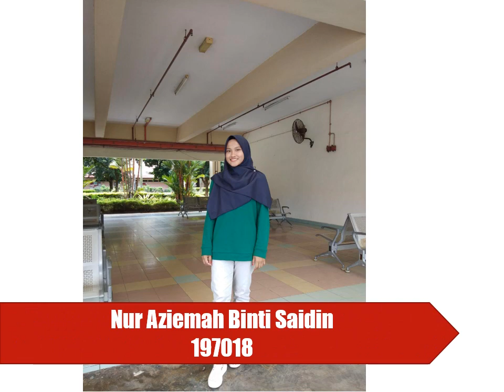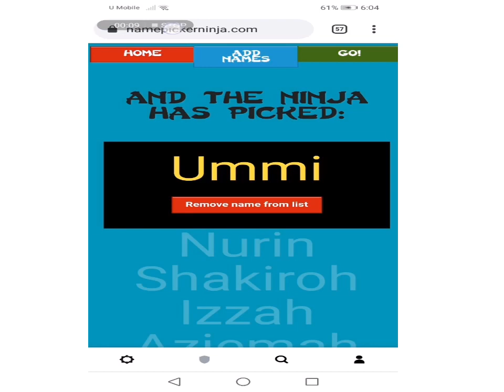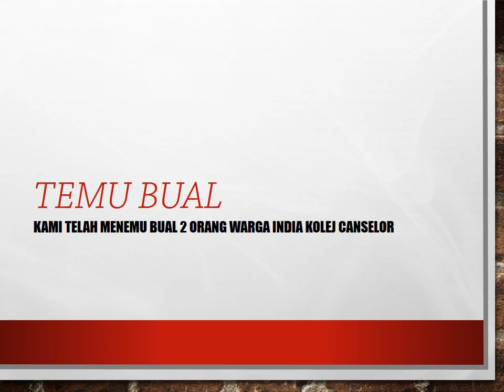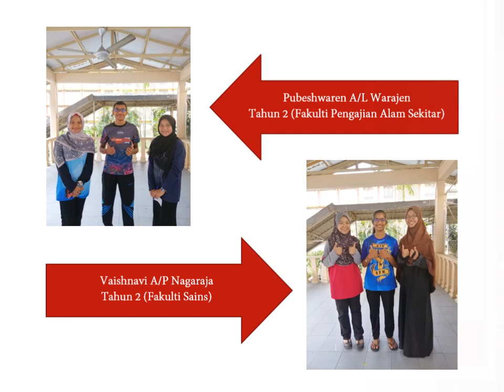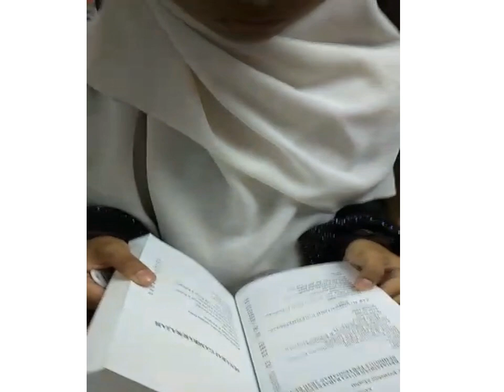Kewangan dalam pendidikan masyarakat India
Video di sebalik tabir laporan kewangan dalam pendidikan masyarakat india